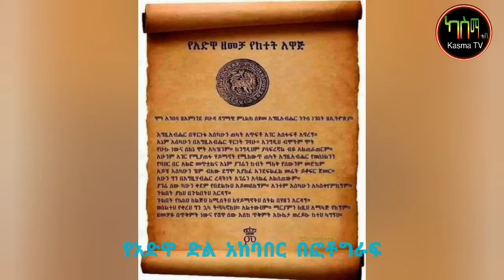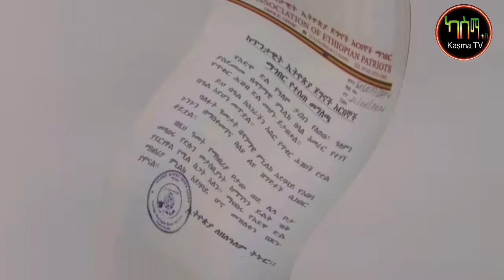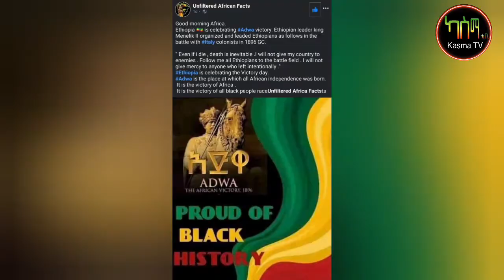🛑 ተጋበዙልን🙏 አድዋ ዛሬ ናት❗️የበዓሉ አስደናቂ ምስሎች ከተመረጡ ሽለላዎችና ፉከራዎች ጋር ADWA Victory Celebration Amazing Pictures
🛑 126ኛው የዓድዋ ድል በዓል በምኒልክ አደባባይ 🛑
👉 126ኛው የዓድዋ ድል በዓል አከባበር በፎቶ
በዓሉ ዛሬ በተለያዩ የኢትዮጵያ አካባቢዎች በደማቅ ሁኔታ ተከብሯል
126ኛው የዓድዋ ድል በዓል በዛሬው እለት አዲስ አበባን ጨምሮ በተለያዩ የሀገሪቱ ክፍሎች በተለያዩ ስነ ስርዓቶች ተከብሮ ውሏል።

👉 በዝግጅቶቹ ላይ ዳግማዊ አጼ ምኒልክን፣ ደጃዝማች ባልቻ ሳፎ (አባ ነፍሶን) እንዲሁም የወቅቱን ኢትዮጵያውያን አርበኞችን የሚዘክሩ ትዕይንቶች ተስተውለዋል።🙏
👉 አባት አርበኞች እና ወጣቶች ፉከራ እና ሽለላን በማቅረብ ለበዓሉ ድምቀትን ሰጥተዋል።

👉 የአድዋ የድል በዓል በአዲስ አበባ ዓድዋ ድልድይም በተለያዩ ስነ ስርዓቶች ተከብሮ ውሏል።

🛑 ምኒልክነት- ከጥቁርነት ጋር  የሚስተካከል ስፋት ነው ፤ከመንደሬነት ጋር አይገጥምም።

👉 ምኒልክነት ቅንነት ነው- ከቁማርተኝነት ሸር ጋር አይተዋወቅም።

👉 ምኒልክነት ክተት፣ታጠቅ ላሉት ህዝብ እስከ መጨረሻው መታመን ነው – ታጠቅ ያሉትን ህዝብ አስደግፎ ከጠላት ጋር መሞዳሞድ አይደለም!!!

👉 ምኒልክነት- መንደርን በጉያ ይዞ ለይምሰል የኢትዮጵያን ስም ማነሳሳት አይደለም!

👉 ምኒልክነት መንደሬን የሚያስበረግግ ግዝፈት ነው።

👉 የመንደር ፖለቲከኞች ምኒልክነትን ሽሽት አድዋ ድልድይ ቀርቶ ዳሎል "Depression" ድረስ ሊበረግጉ ይችላሉ ፣የሚጠበቅ ነው! They cant stand it!

መስከረም አበራ